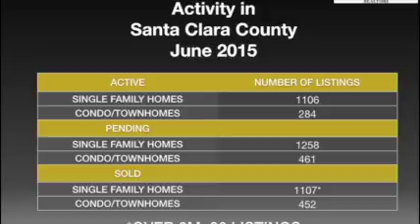July 2015 Real Estate Market Update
Silicon Valley Real Estate is hot! Stay up-to-date with the real information about what is happening.